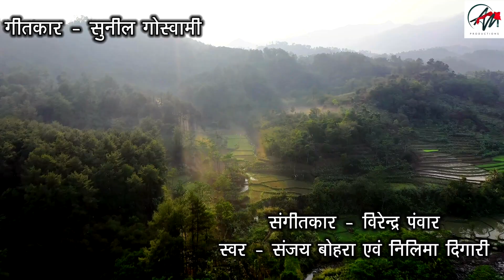aiza o pardesi pahad maa ...../ ....... super hit kumaoni song